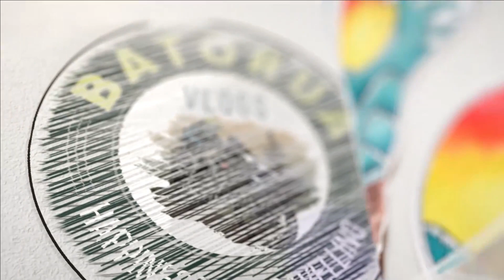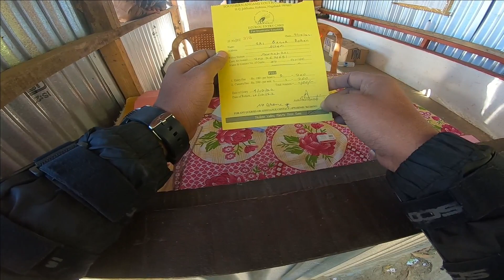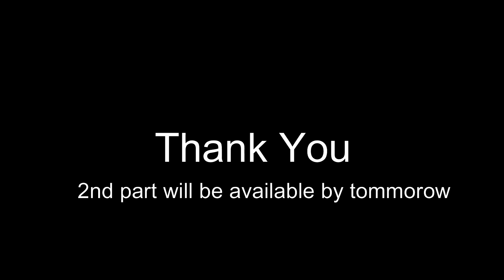পাহাৰ বগোৱা মজা পাই গলো নাগালেণ্ড ত।Dzukou Valley of Nagaland Part-01_@batoruavlogs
The Dzüko Valley is a valley located at the borders of the states of Nagaland and Manipur in Northeast India. This valley is well known for its natural environment, seasonal flowers and flora & fauna.
নমস্কাৰ, মই কংকণ আৰু আপুনি‌ চাই‌ আছে বাটৰুৱা Vlogs।

Hi everyone, I wanted to make vlogs for a long time but could not make it due to many reasons. But now I have started making. Hope you guys will support. Because I have to move forward only after taking the blessings of you people, so I always need the support.You guys comment after watching the video and if something has happened, then tell in the comment box.